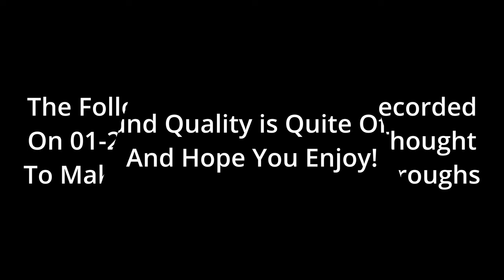BEST Sonic Game Ever Made? | Sonic Mania Blind Playthrough 1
I started playing Sonic Mania on stream, so I figured I should upload this ancient relic of a video from many moons ago, first...

00:00 Intro
00:17 Green Hill Zone
20:55 Chemical Plant Zone